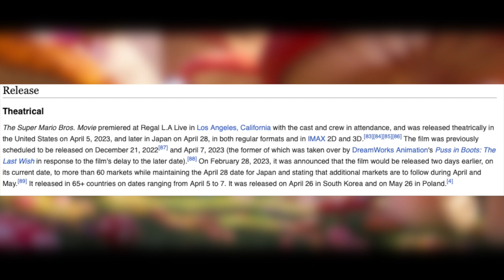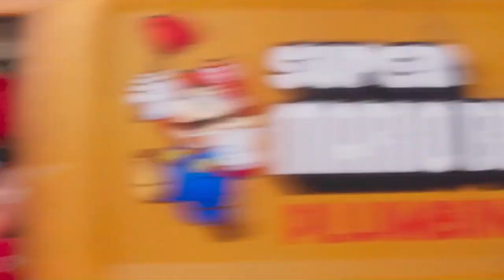The Super Mario Bros Movie is Brilliant!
It's a me LFonTV, and here is my review of the Super Mario Bros movie.

I'm glad to be a Mario fan for quite a long while.